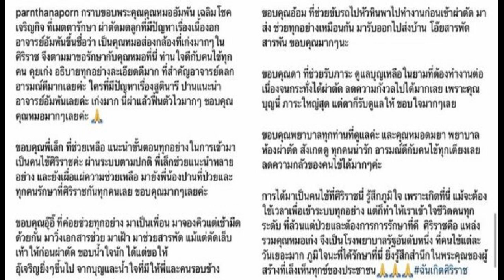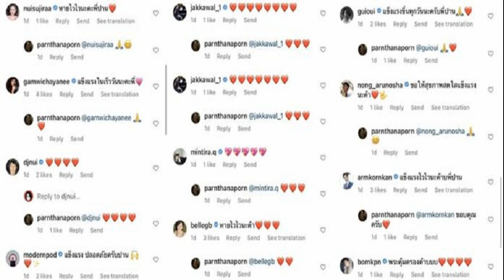ปาน ธนพร ผ่าตัดใหญ่ หลังพบเนื้องอกที่มดลูก เผยฟื้นตัวไว เพื่อนพ้องส่งกำลังใจแน่น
นักร้องดัง ปาน ธนพร เข้ารับการผ่าตัดครั้งใหญ่ หลังพบเนื้องอกที่มดลูก เผยฟื้นตัวไวมาก เพื่อนในวงการแห่ส่งกำลังใจ
เข้ารับการผ่าตัดเนื้องอกที่มดลูกเสร็จสิ้นเป็นที่เรียบร้อยแล้ว สำหรับนักร้องเสียงคุณภาพ ปาน ธนพร แวกประยูร ท่ามกลางกำลังใจจากเพื่อนพ้องในวงการและแฟนเพลงที่ส่งมาให้กันอย่างมากมาย
โดย ปาน โพสต์ข้อความขอบคุณว่า “กราบขอบพระคุณคุณหมออัมพัน เฉลิมโชคเจริญกิจ ที่เมตตารักษา ผ่าตัดมดลูกที่มีปัญหาเรื่องเนื้องอก อาจารย์อัมพันขึ้นชื่อว่า เป็นคุณหมอส่องกล้องที่เก่งมากๆ ในศิริราช จึงตามมาขอรักษากับคุณหมอที่นี่ ท่านใจดีกับคนไข้ทุกคน คุยเก่ง อธิบายทุกอย่างละเอียดดีมาก ที่สำคัญอาจารย์ตลกอารมณ์ดีมากเลยค่ะ ใครที่มีปัญหาเรื่องสูตินารี ปานแนะนำอาจารย์อัมพันเลยค่ะ เก่งมาก นี่ผ่าแล้วฟื้นตัวไวมากๆ ขอบคุณคุณหมอมากๆเลยค่ะ
“ขอบคุณพี่เล็ก ที่ช่วยเหลือ แนะนำขั้นตอนทุกอย่างในการเข้ามาเป็นคนไข้ศิริราชค่ะ ผ่านระบบตามปกติ พี่เล็กช่วยแนะนำหลายอย่าง และยังเผื่อแผ่ความช่วยเหลือ มายังพี่น้องปานที่ป่วยและทุกคนรักษาที่ศิริราชกันทุกคนเลย ขอบคุณมากๆ เลยค่ะ ขอบคุณอุ๊อิ๊ ที่ค่อยช่วยทุกอย่าง มาเป็นเพื่อน มาจองคิวแต่เช้ามืดด้วยกัน มาวิ่งเอกสารช่วย มาเฝ้า มาช่วยสารพัด แม้แต่ตัดเล็บเท้าให้ก่อนผ่าตัด ขอบน้ำใจนัก ได้แต่ขอให้อุ๊เจริญยิ่งๆ ขึ้นไป จากบุญและน้ำใจที่มีให้พี่และคนรอบข้าง”